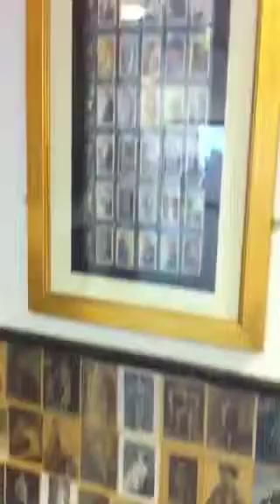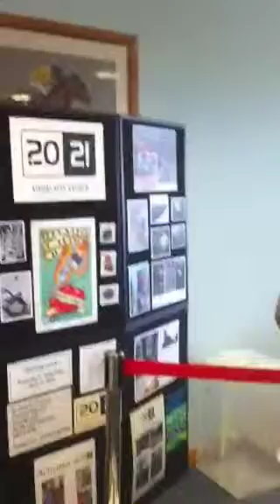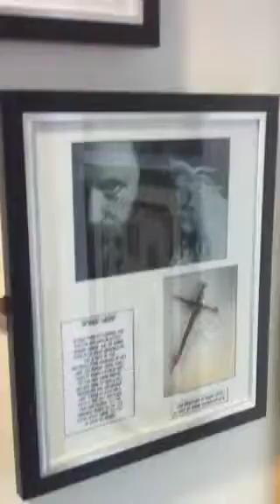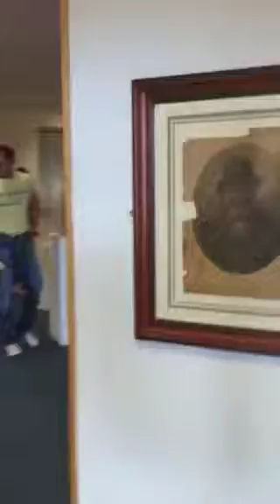Tattoo museum at "tattoo jam"2010 in Doncaster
Tattoo museum